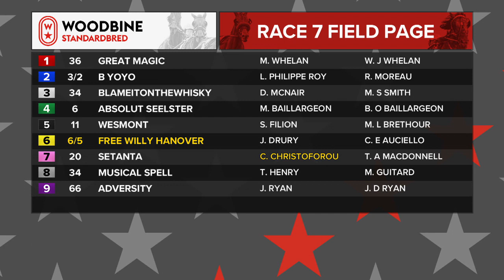Woodbine, Mohawk Park, June 11, 2018 Race 7